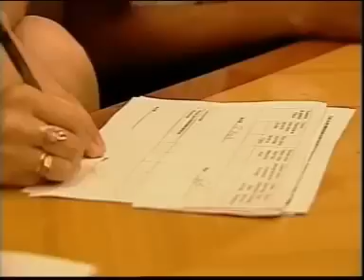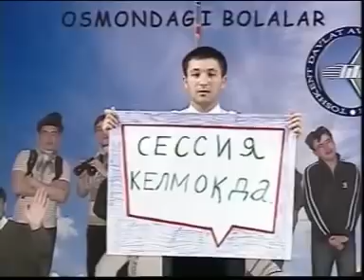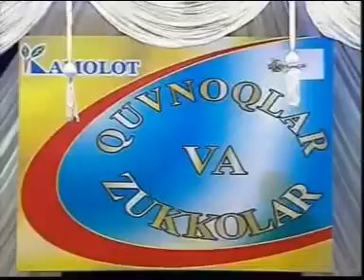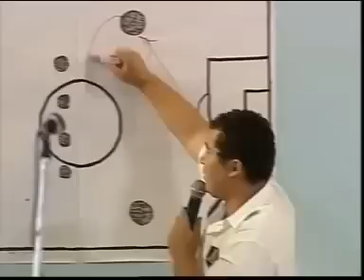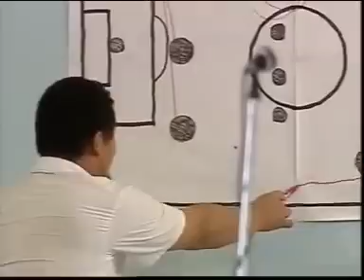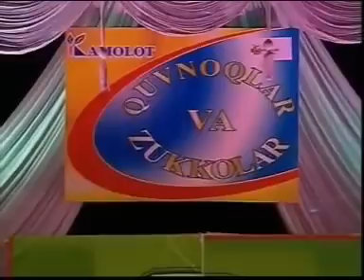QVZ | Final 2008 yilgi | Dizayn jamoasi